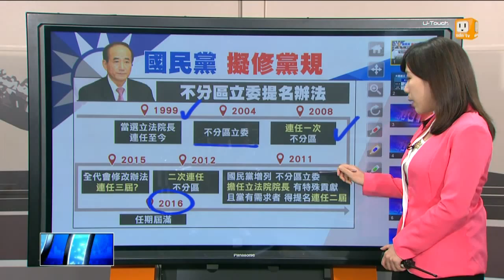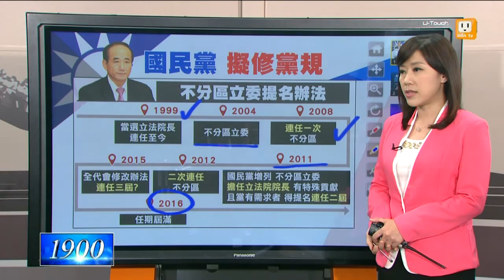【2015.07.18】不分區立委提名辦法 國民黨擬修黨規 -udn tv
星期天，國民黨將要舉行全代會。傳出挺王金平的人士，可能會提案，要求修改不分區立委提名辦法。真有此事嗎？王金平今天說，"沒聽說過"。按照現在的規定，王金平到了明年立委選後，不分區立委任期屆滿，不得連任。原本外界多數認為，國民黨不會再為王金平開特例，不過，昨天黨主席朱立倫說，修改提名辦法，只需要在中常會中處理。似乎預留空間。黨內現在也有不少聲音，讓王金平續任不分區立委，除了當朝野的潤滑劑，也能拉抬國民黨聲勢。完整內容 , FB , Twitter , G+